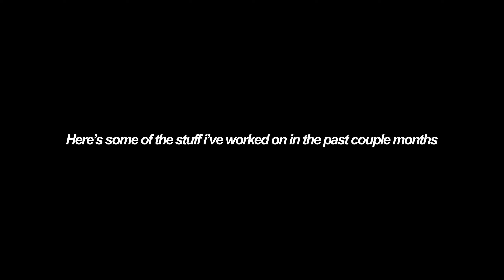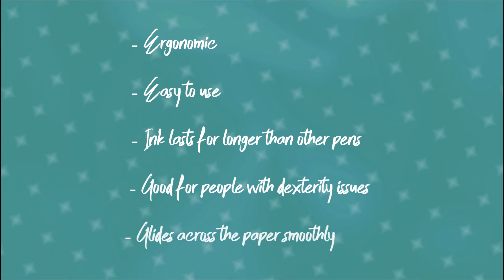scraps n stuff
been a while since my last upload, these are just scraps and stuff i thought i'd upload

ill make a league edit soon-ish